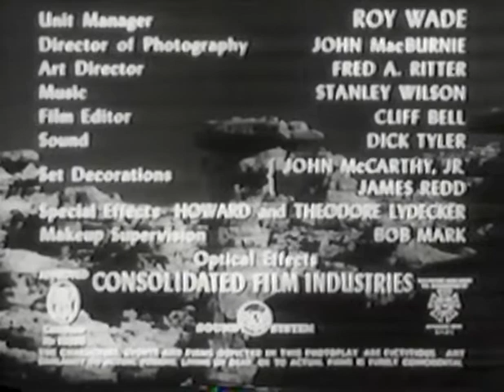Bridge of Death (1952) - Radar Men from the Moon by Fred C. Brannon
Radar Men from the Moon is a 1952 black-and-white Republic Pictures' 12-chapter movie serial, the first Commando Cody serial starring newcomer George Wallace as Cody, Aline Towne as his sidekick Joan Gilbert, and serial veteran Roy Barcroft as the evil Retik, the Ruler of the Moon. The director was Fred C. Brannon, with a screenplay by Ronald Davidson, and special effects by the Lydecker brothers. This serial recycles the flying sequences from Republic's earlier 1949 serial King of the Rocket Men. It was later released by Republic in 1966 as the 100-minute television film Retik the Moon Menace.

The odd naming choice of the serial's main hero, "Commando Cody," was possibly an attempt by Republic to make young audiences think they were seeing another adventure of Commander Corry, the hero of the popular ABC TV and radio series Space Patrol (1950–1955). However, there is no surviving evidence that this was a consideration by anyone at Republic.

Commando Cody (George Wallace) is a civilian researcher and inventor with a number of employees. He uses a streamlined helmet and a sonic-powered rocket backpack attached to a leather flying jacket. Cody also uses a rocket ship capable of reaching the Moon. When the U. S. finds itself under attack from a mysterious force that can wipe out entire military bases and industrial complexes, Cody surmises (correctly) that the Earth is coming under attack from our own Moon. He then flies his rocket ship there and confronts the Moon's dictator, Retik (Roy Barcroft), who boldly announces his plans to both conquer Earth and then move the Moon's entire population here using spaceships and nuclear weapons. Their weapons use a power superior to uranium which they call moonarium.

During the next 11 serial chapters, Cody, now back on Earth, and his associates Joan (Aline Towne), Ted (William Bakewell) and Dick (Gayle Kellogg) battle an elusive lunar agent named Krog (Peter Brocco) and his gang of human henchmen led by Graber (Clayton Moore) and Daly (Bob Stevenson), who use Lunarium-powered ray cannons to disrupt defense forces and weaken public morale. After a second trip to the Moon, in which he captures a sample ray cannon for duplication in his lab, Cody tracks Retik's minions to their hideout where Krog is killed by one of his own devices, and Graber and Daly subsequently die in an over-the-cliff car chase. Retik flies to Earth to take personal charge of his collapsing operations but is blasted out of the sky by one of his own ray weapons.